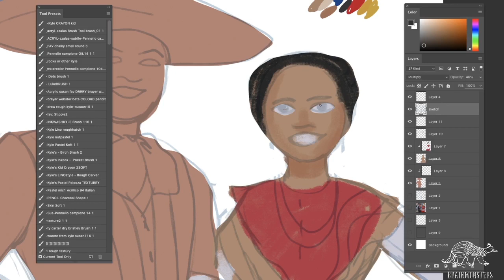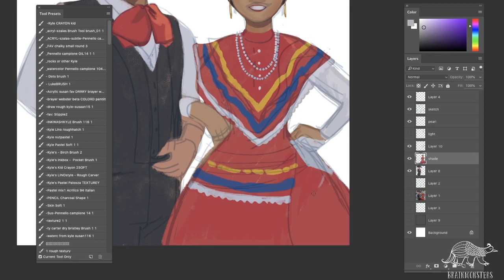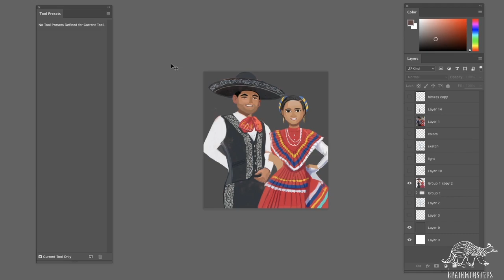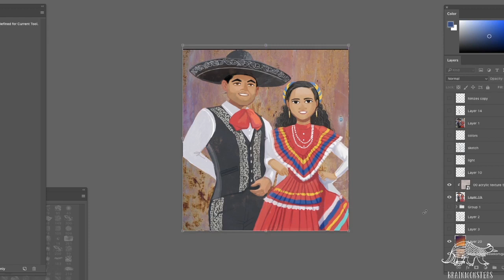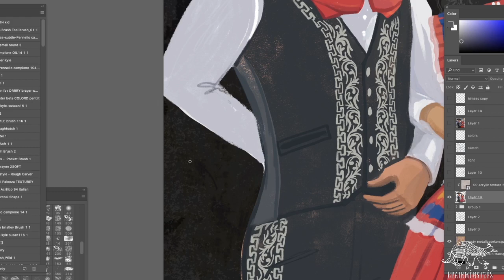Illustration Mexican Couple in Folk Costume, Drawing Time-lapse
Time-lapse video of gorgeous Mexican boy and girl ready to dance. The illustration is part of a folk-art series I started a few months ago. I fell in love with folk art, the colorful costumes, music and stories a long time ago. These drawings are based on references, but instead of cataloging every tiny detail with my artistic freedom and sometimes simplify things or apply small changes.
You can see, I was experimenting with dark background, and adding textures but then abandoned the idea and used plain white background. Instead of cutting out imperfections or inevitable mistakes, I would like you to see my real journey from sketch to the finished art work.
Susan

I spent about 4 hours making the art.
I draw on a 22 inch  Wacom Cintiq.